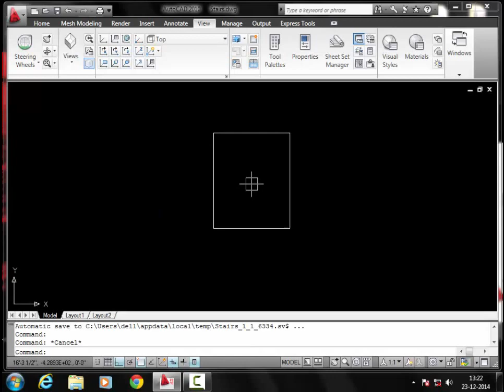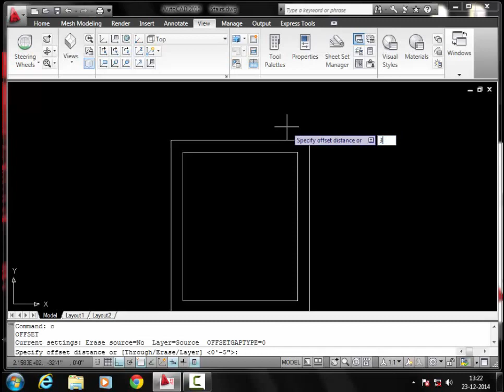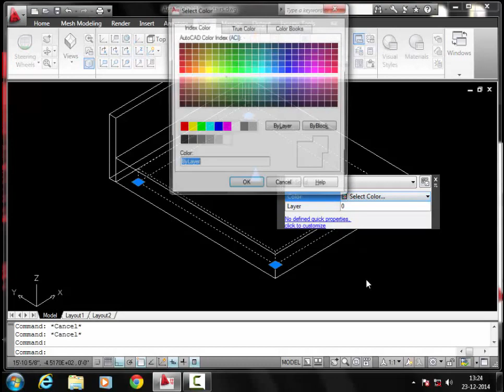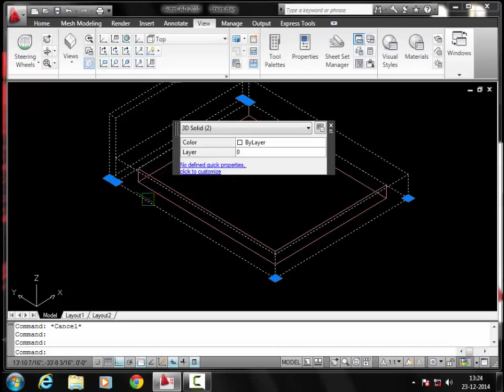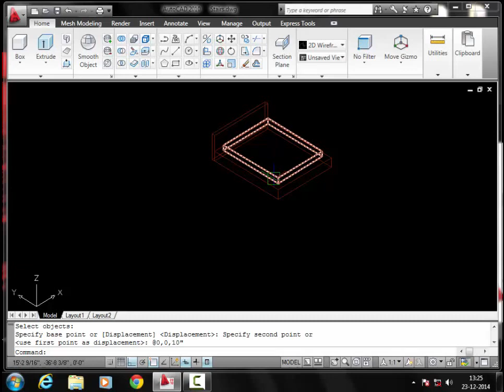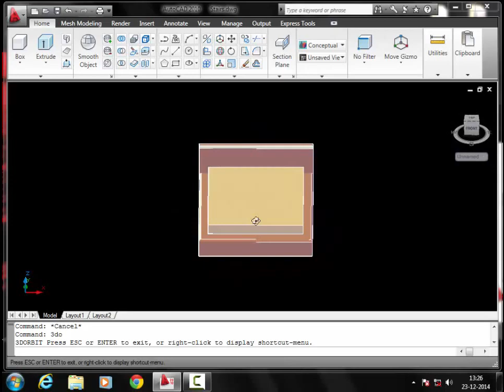How To Create a 3D Bed In Autocad in Hindi // How to create 3D Object in autocad // Explore Autocad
Is video main 3D bed kese bna sakte hain btaya gya hain. Or 3D me aap kese modeling kese kar sakte hain ye bataya gya hain . Or autocad main 3D kese bnate hain but asan trike ke smjhaya gya hain .